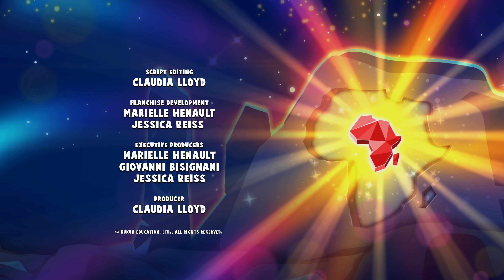Baby Goat Rescue | Meet Baby Moyo | Super Sema Animal Stories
🌟✨🐐 Welcome to another magical episode of Sema's Adventures! ✨🌟🐐 Today, we're taking a special journey back in time with a heartwarming flashback episode that tells the story of how Sema met her adorable baby pet goat Moyo. Dive into this flashback episode filled with fun, laughter, and the magic of friendship to discover how Sema rescued and adopted Moyo and how this cute goat became more than just a pet – but a family member, a loyal friend and the funniest goat in all of Dunia!

Super Sema’s complete music library available on all major streaming platforms